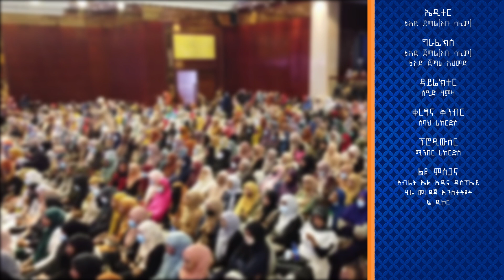ታረቀን! ||ድንቅ ነሺዳ|| አፋፍ_ምርኩዝ_16||Best New Ethiopian Nesheed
= ግጥም =
ሙሐመድ ኢድሪስ ካሳ
ፈይሰል አሚን

= ዜማ =
የጋራ

= ሙንሺዶች =
ሚፍታህ ሁሴን (ሐቢቢ)
አስማማው አህመድ (ደረሴ)
ዓብዱልጀባር ያሲን
ሱዑድ

= ድምጽ ቅንብር =
ሰባህ ሪከርድስ

= ፕሮዳክሽን =
ሚንበር ሪከርድስ